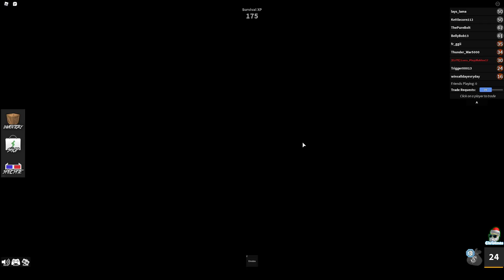how BAD can I be at MURDER MYSTERY? - (Roblox)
Today I will be Playing Murder Mystery my goal was to win a game...will I be able to make it?